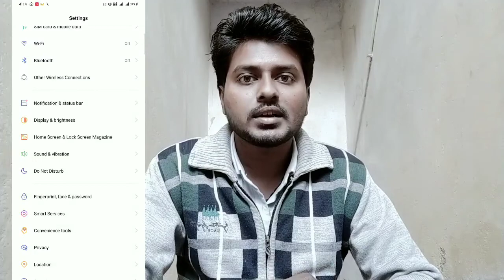Sensor And Fingerprint | kam nahi kare to Ye kare | Realme All device 2021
Sensor And Fingerprint | kam nahi kare o Ye kare | Realme All device 2021

TechTrik

Tkank you so much

Chek out 🧡